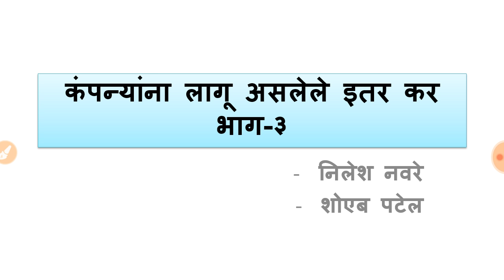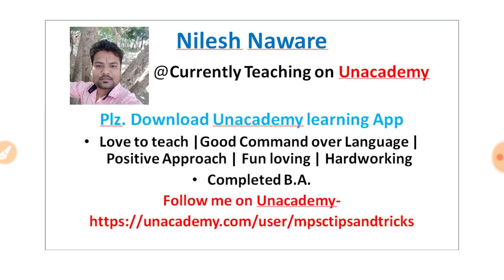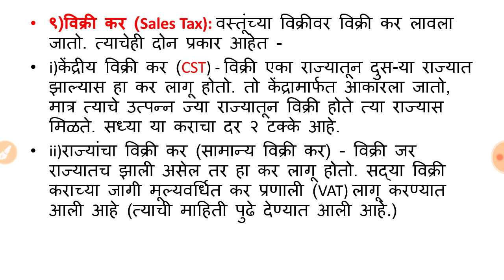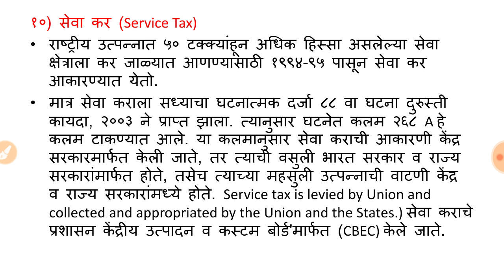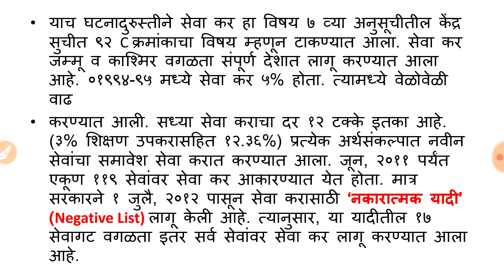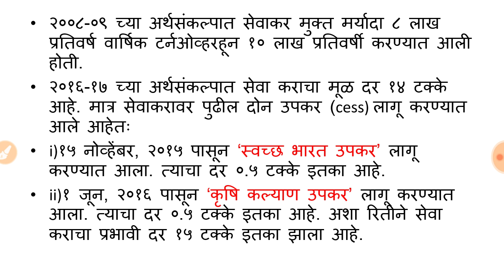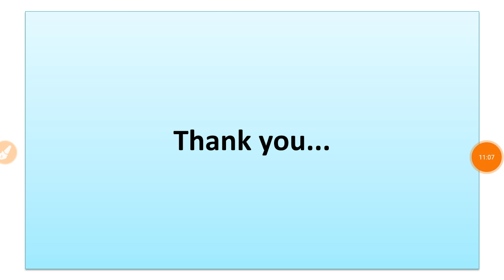कंपन्यांना लागु असलेले इतर कर भाग-३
MPSCTIPSANDTRICKS BOOKS
History  -
१. आधुनिक भारताचा इतिहास by समाधान महाजन
२. आधुनिक भारताचा इतिहास by एस.एस.गाठाळ
३. आधुनिक भारताचा इतिहास by रंजन कोळंबे
४. महाराष्ट्रातील समाजसुधारक by विपुल पाटील (लोकसेवा पब्लिकेशन)
५. 11th Text Book
Geography -
१. महाराष्ट्राचा भूगोल by ए.बी.सवदी सर
२. महाराष्ट्राचा भूगोल by दीपक बाविस्कर आणि दिलीप पाटील (दीपस्तंभ पब्लिकेशन)
३. 4th - 12th State Board
४. 11th NCERT Book
Economics -
१. भारतीय अर्थव्यवस्था by रंजन कोळंबे
२. Economics Survey of India by Datta Sundaram
Polity -
१. इंडियन पॉलिटी by एम.लक्ष्मीकांत
२. भारताची राज्यघटना आणि प्रशाशन
Science -
१. कॉम्पिटिटिव्ह सायन्स by अनिल कोलते
२. विज्ञान आणि तंत्रज्ञान आणि विकास by रंजन कोळंबे
Current Affairs -
१. अभिनव इयर बुक २०२१
२. परिक्रमा मॅगझीन
३. लोकसत्ता आणि इंडियन न्यूज पेपर